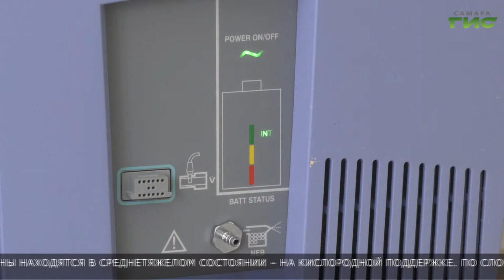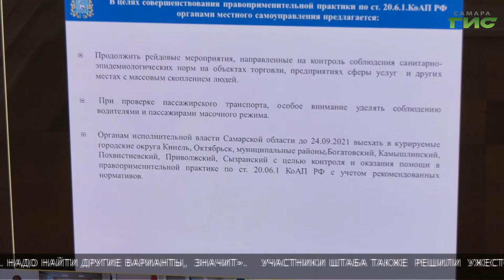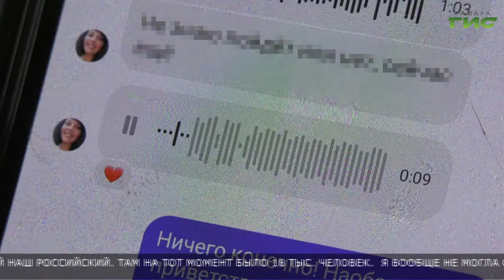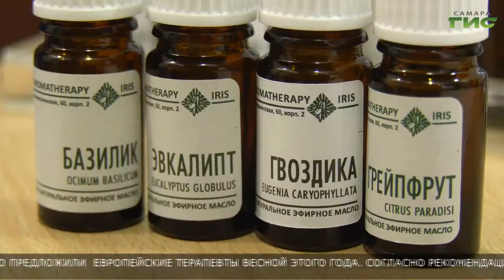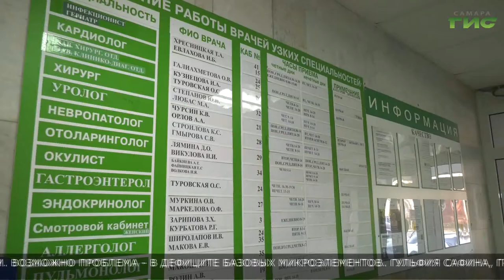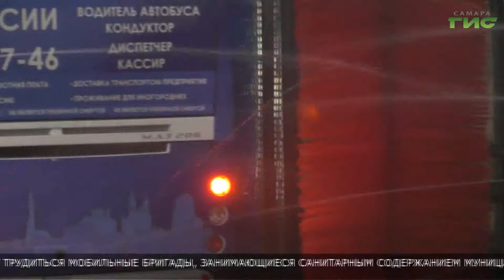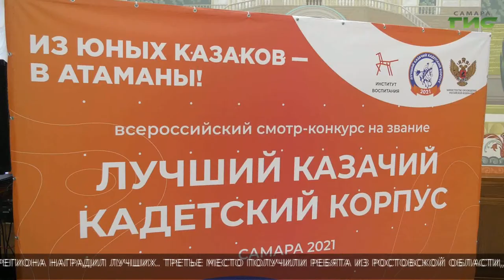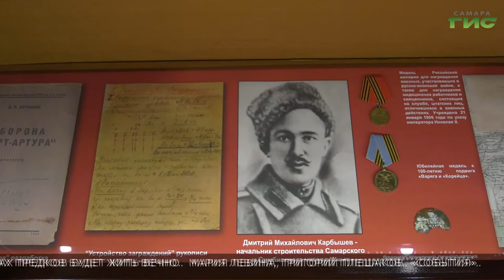"События" (Неделя в Самаре) от 25.09.2021